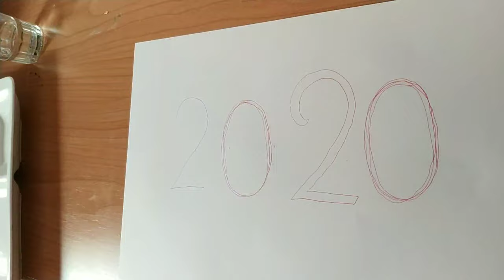ارسم الفين و عشرين بااسهل طريقة | cuadro 2020